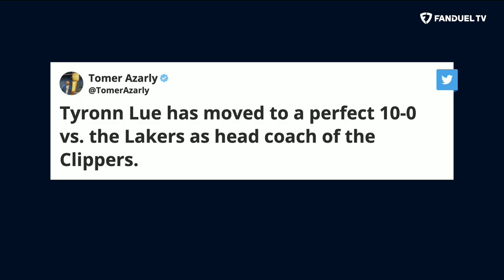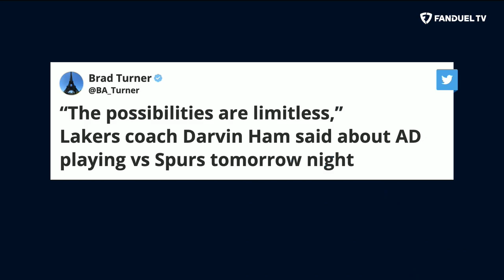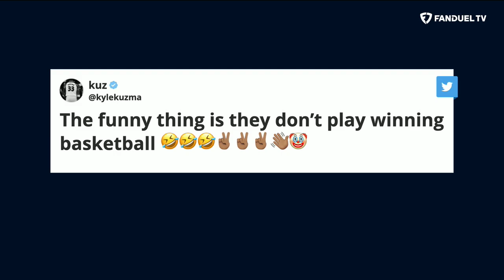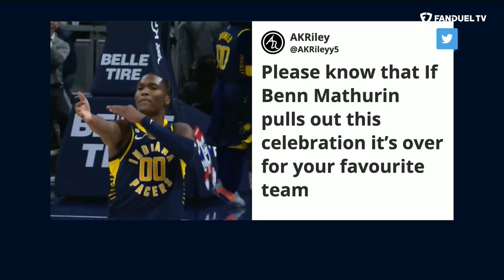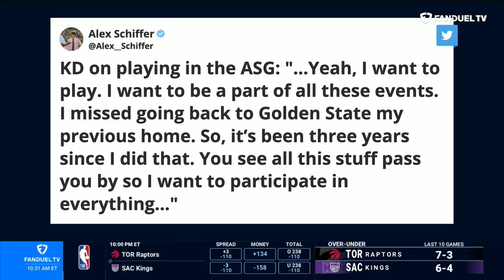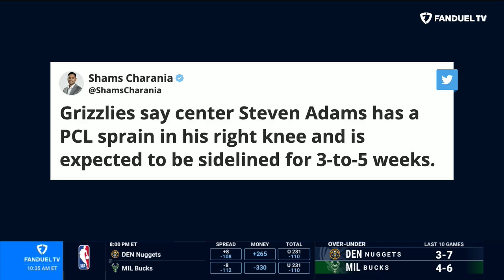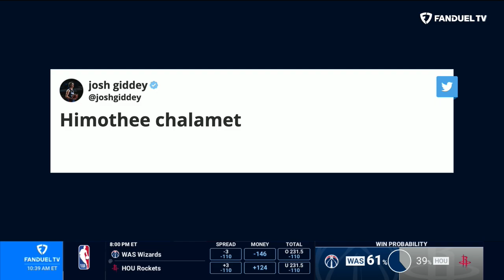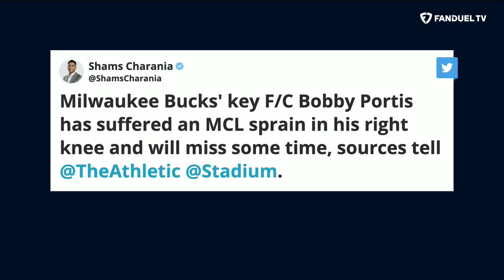Clippers Stomp Lakers, Kyle Kuzma Leads Wizards, Heat Scorch Celtics | Run It Back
On today's episode of 'Run It Back' on FanDuel TV LIVE host Michelle Beadle took co-hosts Shams Charania, Eddie Gonzalez and Chandler Parsons through all the latest NBA news and notes as the season is in full swing. On this episode, the crew discussed the Clippers and Lakers battle for Los Angeles, Kyle Kuzma leading the Wizards over Luka Doncic and the Mavericks, the Heat beating the Celtics at home and so much more.

0:00 INTRO
0:45 LAKERS VS CLIPPERS
8:00 WIZARDS VS MAVS
17:55 CELTICS VS HEAT
22:10 BULLS VS PACERS
24:45 SHAMS SCOOPS
32:55 YOU BUYIN' THAT?
41:00 DEJOUNTE ON SPURS
44:20 BREAKING NEWS
47:10 ON THE FLY PARLAY